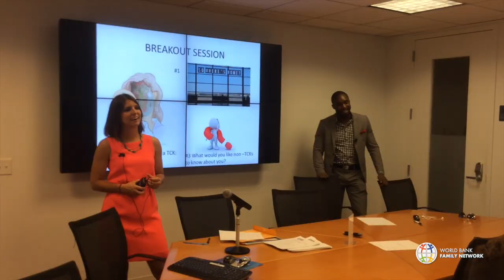Teen Summer Program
The program provides an opportunity for the participants to learn about the history and activities of the WBG, IMF and IDB through staff presentations, interactive projects, group discussions and personal development sessions. Simulated real-life situations and role-play with staff and other professionals provide a look inside three international organizations and give teens an opportunity to debate current global issues and interventions.

Production Team
Saimir Nasi, Adelia Azeredo

Special Thanks
Shaheen Khan, Silvia Kirova, Aishah Al Bader, Catherine Mathieu